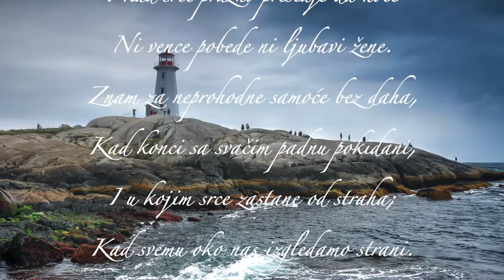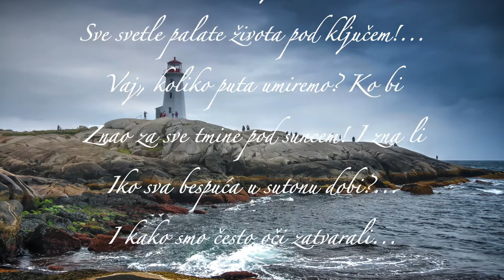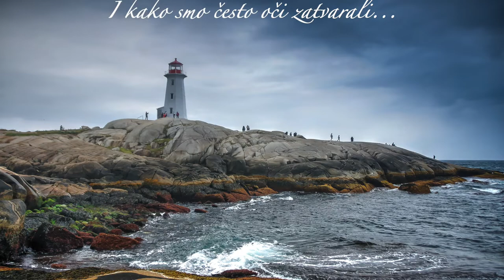Najtužnija pesma - Jovan Dučić‎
Znam za neizmerne i bolne samoće,
Kad sat mre nečujno, kao cvet što vene,
I kad srce prazno prestaje da hoće
Ni vence pobede ni ljubavi žene.
Znam za neprohodne samoće bez daha,
Kad konci sa svačim padnu pokidani,
I u kojim srce zastane od straha;
Kad svemu oko nas izgledamo strani.
Kad nas oči stvari ravnodušno motre,
I duša pred sobom prestravljena stane;
I sopstvena povest kad se cela potre;
I kad je od leda suza koja kane.
Ni seme u brazdi, ni stopa na putu,
I kako je teška sena koju vučem!
Kanda tuđe srce bije u mom kutu?
Sve svetle palate života pod ključem!...
Vaj, koliko puta umiremo? Ko bi
Znao za sve tmine pod suncem! I zna li
Iko sva bespuća u sutonu dobi?...
I kako smo često oči zatvarali...